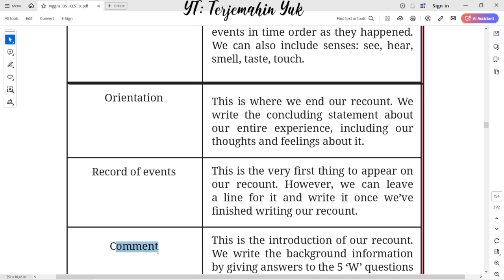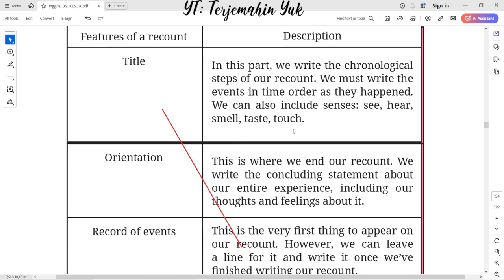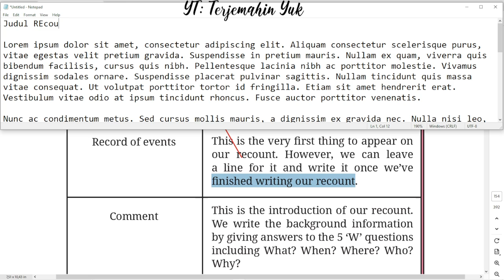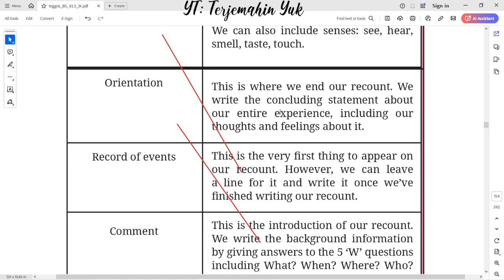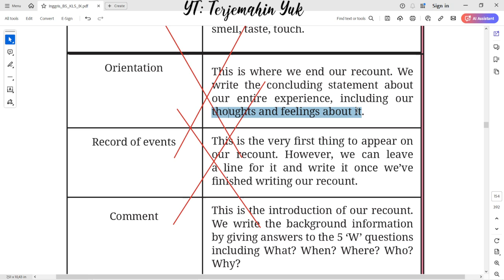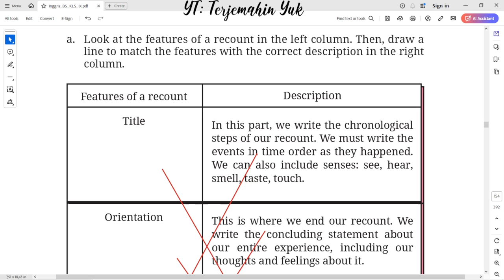Hal. 130 kelas 9 Terjemahan Buku Bahasa Inggris SMP / MTs Kurikulum Merdeka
Section 4 - Writing
Features of a Recount and description of recount
Title
Orientation
Record of events
terjemahin yuk
terjemahinyuk
terjemahkan yuk
Tingkat Lanjut
kunci jawaban
belajar bahasa inggris
pelajaran
halaman .